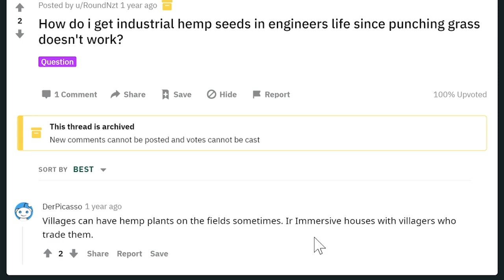ตอนที่ 22 ฟาร์มพืชอัตโนมัติในยุคเริ่มต้น (Garden cloche) - Engineer's Life มอดเเพ็ค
Engineer's Life หรือชีวิตวิศวกร เป็นมายคราฟมอดแพ็ค (Modpack) แนวสมจริงเน้นการผจญภัย+ก่อสร้าง+สร้างเทคโนโลยี โดยเราจะต้องรับบทเป็นวิศวกรที่ต้องเอาชีวิตรอดและประดิษฐ์สิ่งของอำนวยความสะดวกต่าง ๆในโลกแห่งนี้ตามพัฒนาการประวัติศาสตร์ของมนุษย์ชาติ โดยเริ่มตั้งแต่ยุคหิน ไปยุคกลไก ไปยุคกึ่งอุตสาหกรรม ไปยุคเกษตรกรรม ไปยุคอุตสาหกรรมหนัก และยุคดิจิตอล น่าสนุกใช่ม้าไปรับชมกันเลยจ้า ปล.มีตั้ง 500 เควสจะเล่นจบไหมเนี้ย!
แนะนำแรมขั้นต่ำ : RAM: 4 GB เเต่จะให้ดีควร RAM 8 GB
มอดเเพ็คเวอร์ชั่น : 1.12.2
My PC specs :
OS : Windows 10
Processor : Intel Core i7-8700  CPU @ 3.20 GHz 3.19 GHz
Memory (RAM) : 16 GB DDR4
Graphics Card : NVIDIA GeForce GTX 1080 8GB DDR5X
System type : 64-bit